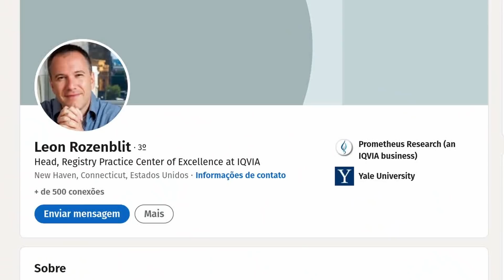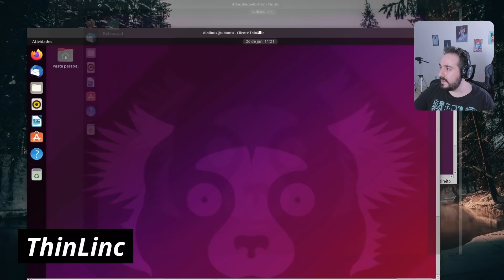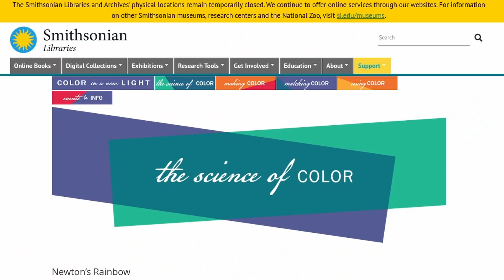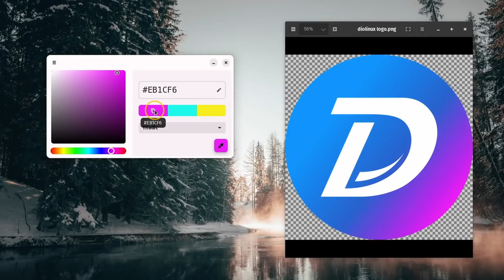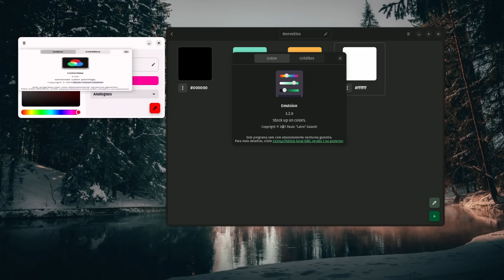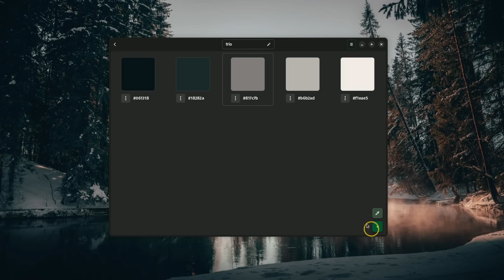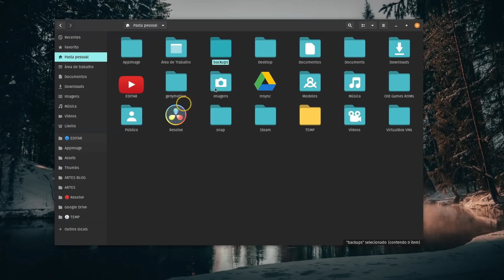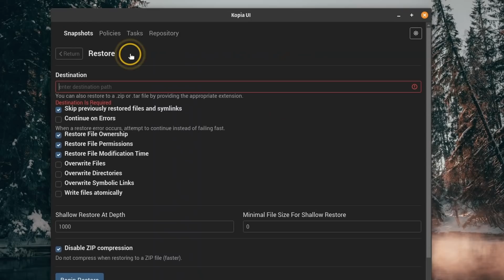3 Softwares EXCELENTES e A PERGUNTA que me LEVOU a eles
O Diolinux App Showcase de hoje vai te mostrar softwares para trabalhar com cores, como o Colorway e o Emulsion, além de te mostrar o Kopia, um software de backups baseado no conceito de repositórios. Vamos falar também sobre curiosidade, sabedoria, teoria de cores, psicologia de cores e muito mais.

‣ Leonardo Thozo
‣ Jonathan